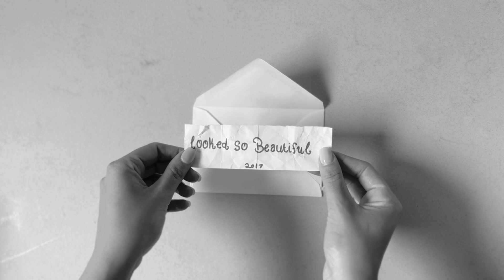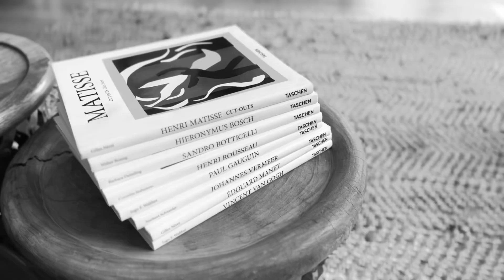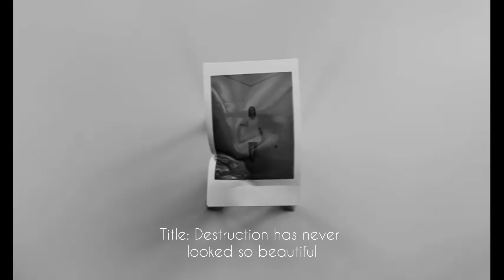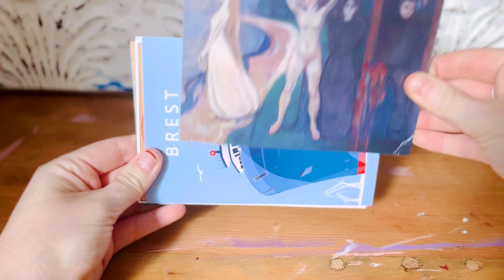Unemployed Artist Diary | The beginning of my art journey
Sneak peak behind the artist who makes all these videos. I love ideas, but implementing them can be a menace! So I made a love note…a timeline for my future self to unveil when feeling depressy👀

GALLERY:

Muma of modern art
MuMa Le Havre › ...Musée d'art moderne André Malraux - Le Havre